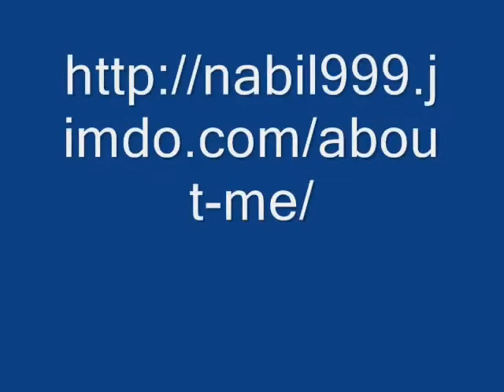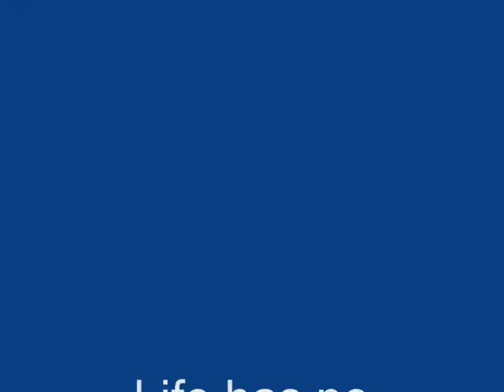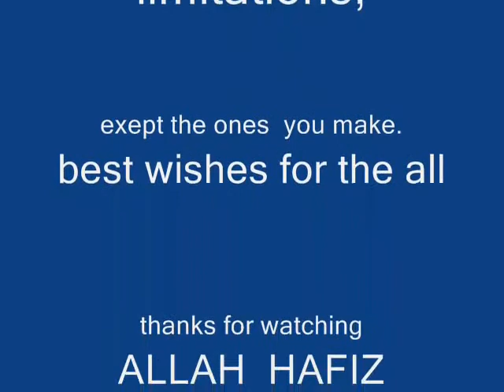NABIL AHMED.flv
Respect for the fragility and importance of an individual life is still the mark of an educated man.